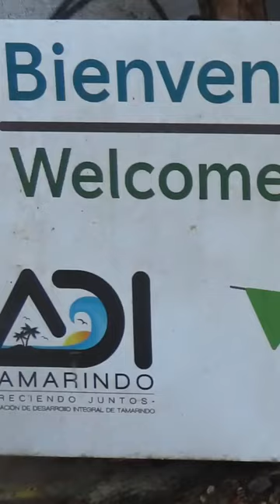Artisanal Products from National Wood 🪵🥣 (Souvenirs Doli) - Tamarindo Farmers Market 21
🇬🇧 - The Tamarindo farmers market offers a wide variety of diversity in vendors. From artisans to homemade food and organic vegetables. In this series we visit the fair stands where vendors and artists present their products and motivations.

The Tama Market takes place every Saturday from 08:00 to 2:00pm in front of the Alfaro bus station. Come and enjoy fresh products such as fresh fish, eggs, dairy products, honey, bread, jams and vegetables and other local products such as art, jewellery and crafts.

🇨🇷 - La feria de Tamarindo ofrece una larga variedad de diversidad en vendedores. Desde artesanos hasta comida casera y verdulería orgánica. En esta serie visitamos a los puestos de la feria donde los vendedores y artistas presentan sus productos y motivaciones.

El Tama Market se lleva a cabo todos los sábados desde las 08:00 hasta las 2:00pm en frente del estación de autobuses Alfaro. Ven a disfrutar de productos frescos como pescado fresco, huevos, lácteos, miel, pan, mermeladas y verduras y otros productos locales como arte, joyería y artesanía.

In collaboration with  @chispaadventuresintamarind6910